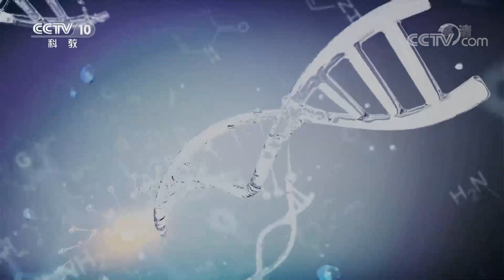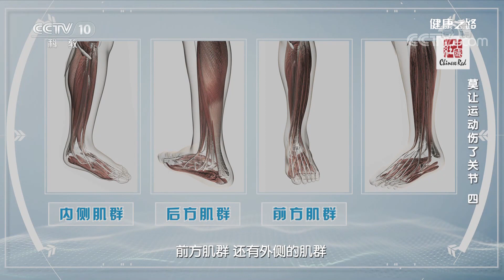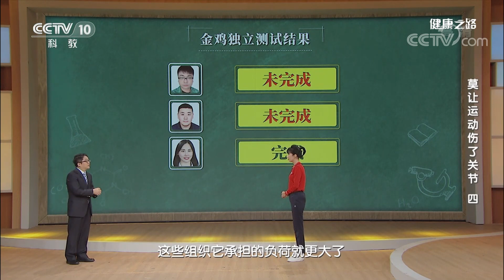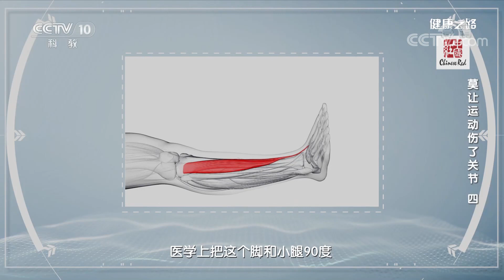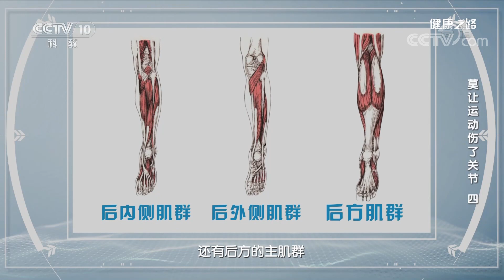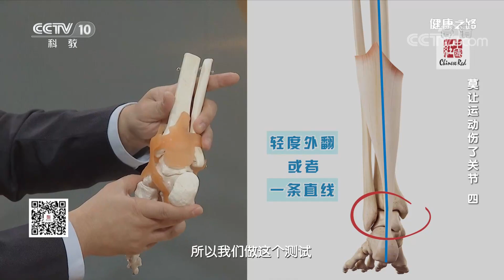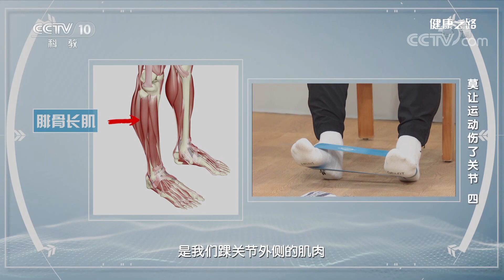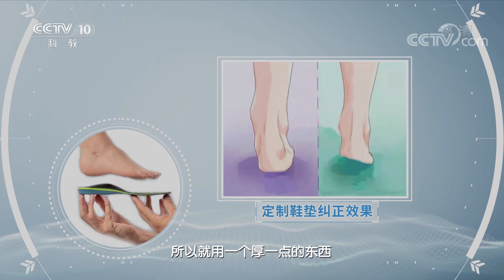如何保护我们“强大又脆弱”的踝关节？ 20201231 |《健康之路》CCTV科教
本期节目主要内容：踝关节是人体单位面积承担负荷最大的关节，在运动损伤中，踝关节损伤占21%。那么如何保护“强大又脆弱”的踝关节呢？本期特邀北京积水潭医院运动医学科主任医师王雪松做客现场，教您检测踝关节健康程度的三个测试。